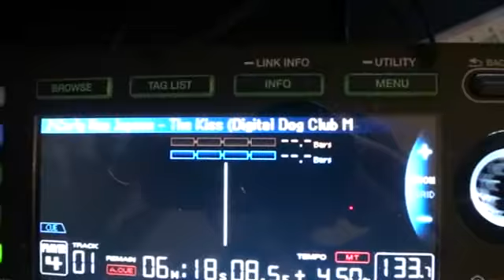DJ LESSON AND CD POOL NEW RELEASES CLUB AND DANCE DECEMBER 2012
The music in this video is being used for demonstration/ tutorial  purposes only.